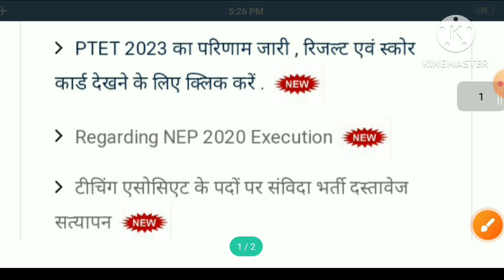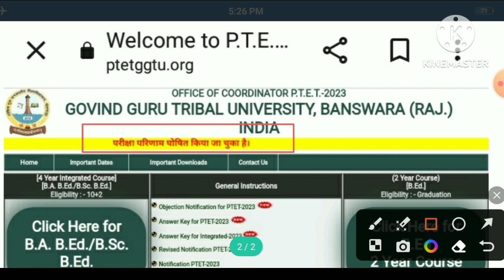Ptet Result। Ptet Exam Result 2023। Ptet Result Update। Gk Classes 1972।